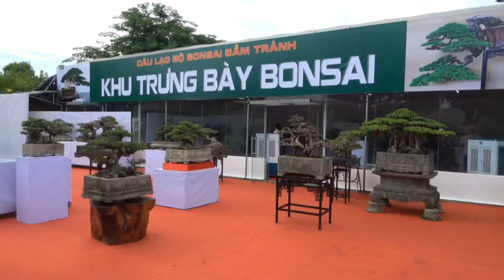Những tác phẩm chất lượng hiện diện trong một sân chơi đẳng cấp quốc tế